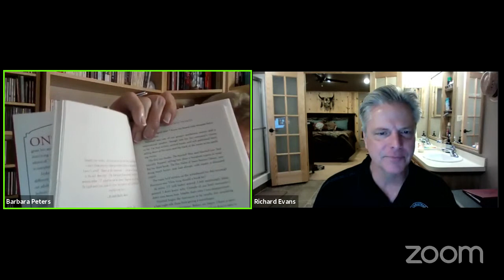Richard Paul Evans discusses The Christmas Promise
Richard Paul Evans in conversation with Barbara Peters.